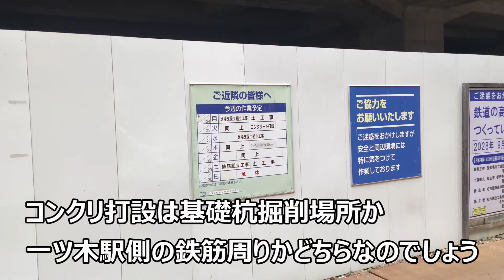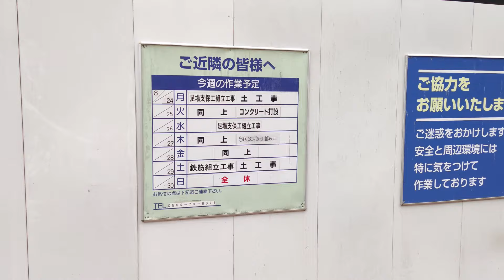名鉄知立駅高架化工事レポート Vol.134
知立駅高架化工事レポートの第134弾です。
三河線山線は旧線撤去工事はストップしておりほとんど作業行われていません。
三河線海線は仮線にバラストが撒かれたり高架工事でコンクリ打設が行われたりしていました。また知立駅高架と接続する部分でボーリングマシンがやってきて地質調査が始まりました。
知立駅は鉄骨周りに鉄筋の設置が始まりましたが三河線高架上からクレーンで設置をしていました。